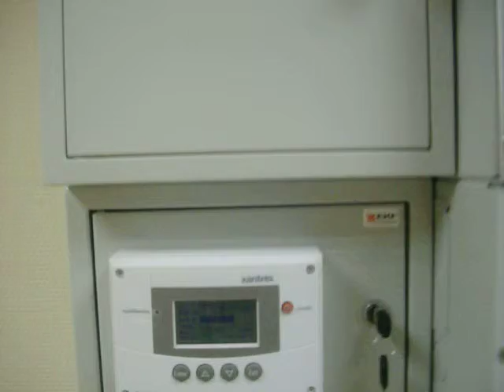Бесперебойник 6 кВт (vitasvet.ru)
Система не требует обслуживания, мгновенно переключается на АКБ и обратно при пропадании сети.

Не требует условий вентиляции, может быть размещена в любом месте дома.

Работает полностью в автоматическом режиме, обеспечивая электропитание всех подключенных  потребителей.